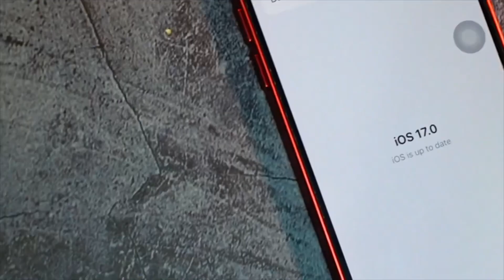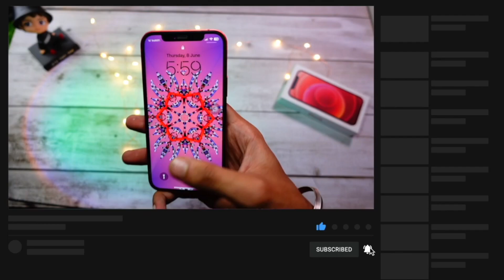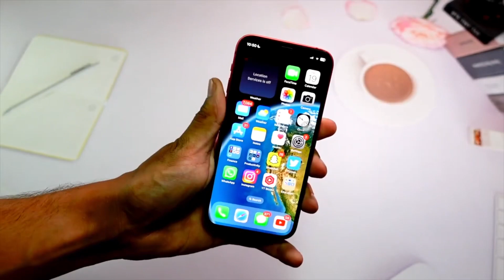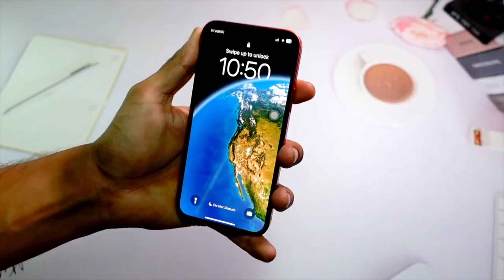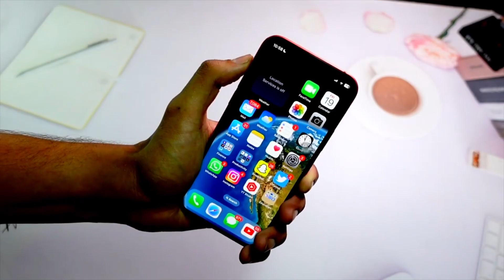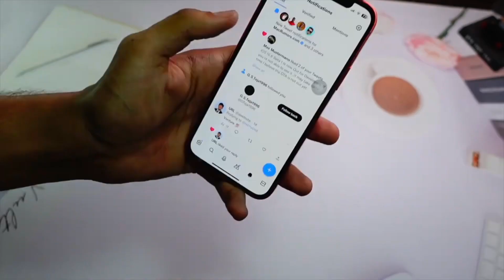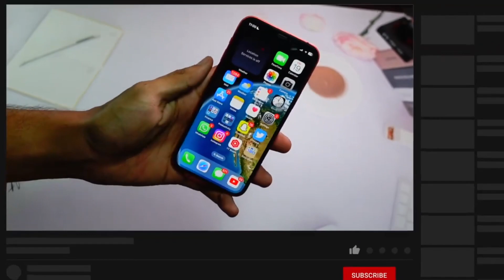iOS 17 Beta 2 Release - New Features And Changes - PREVIEW/follow up